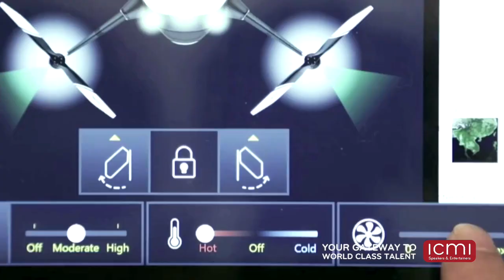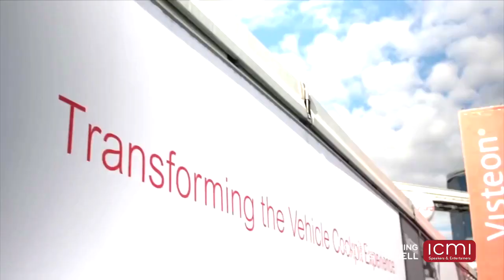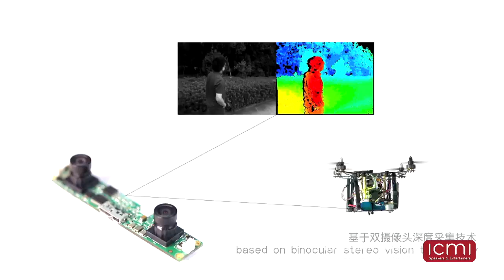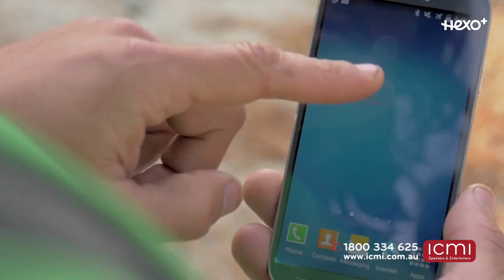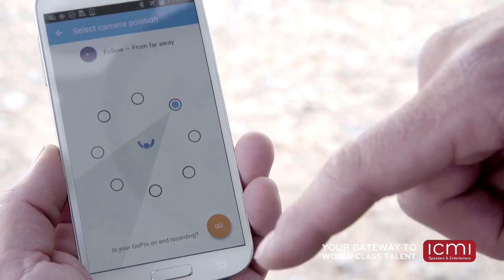Futurist Chris Riddell